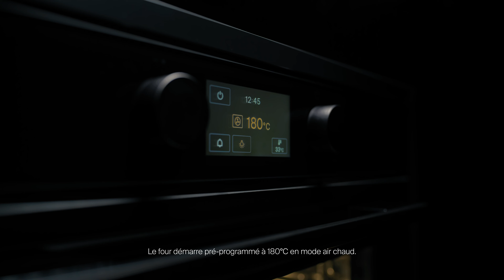V-ZUG Four: allumage rapide de l'air chaud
Tourner le bouton de droite dans le sens des aiguilles d’une montre. Le four démarre pré-programmé à 180°C en mode air chaud.

Cette vidéo «How to» concerne les appareils suivants:
- Combair V600

Conseil : en cliquant sur Chauffage rapide, le four atteint encore plus rapidement la température de consigne. La température réelle s'affiche en bas à droite de l'écran.

Information supplémentaire : l'air chaud est idéal pour cuire sur plusieurs niveaux en même temps.

Mode d’emploi: Vous trouverez le mode d’emploi complet pour cette ligne d’appareils